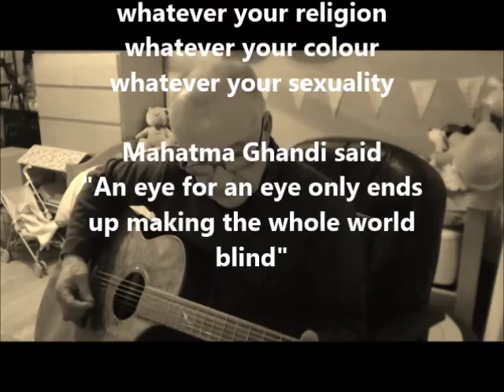Auld Langs Syne - Pete Evans